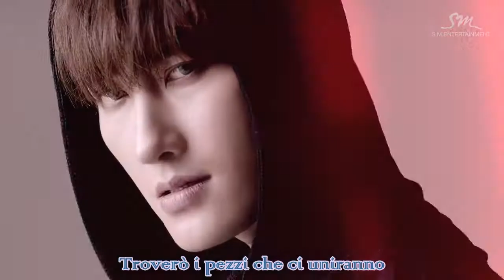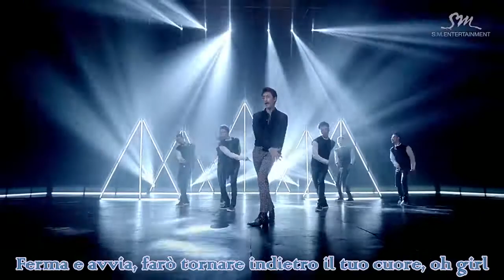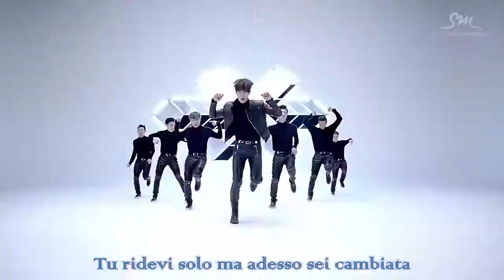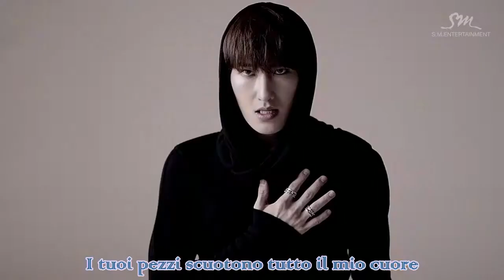Zhoumi (Feat. Chanyeol) - Rewind [SUB ITA]